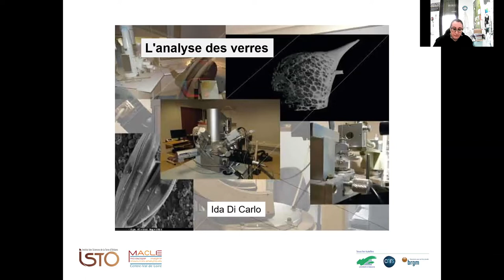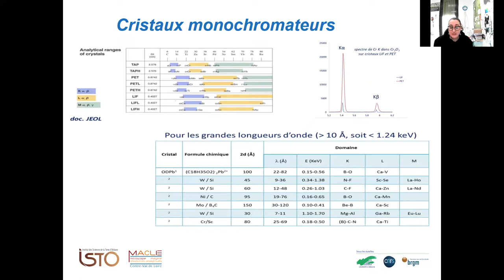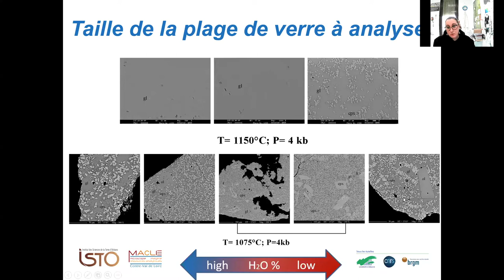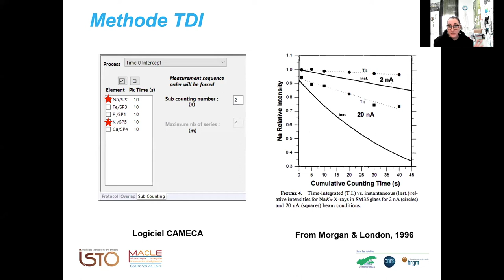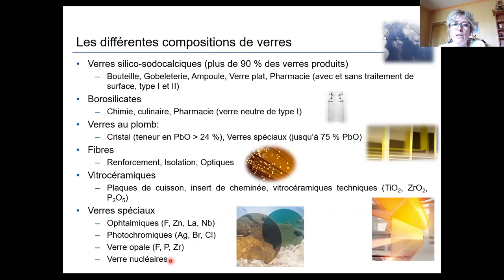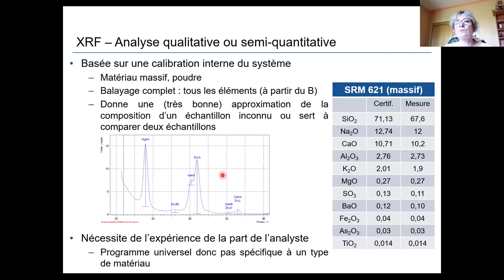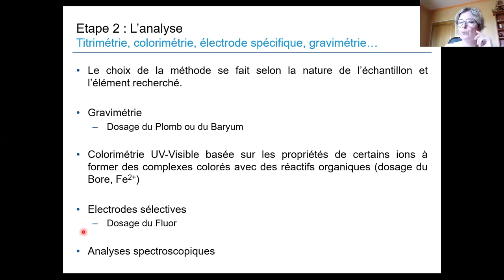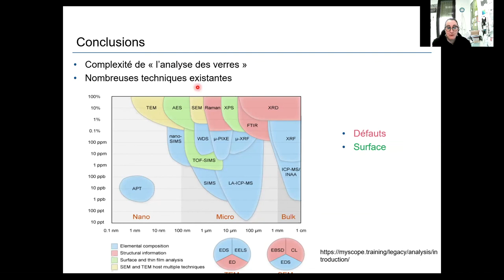Webinaire #16: L'analyse des verres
Modérateur : D. Neuville (IPGP, CNRS, U. Paris)
Orateurs : P. Georges (Corning), I. Di Carlo (Orléans)